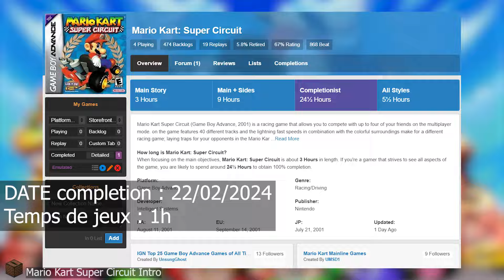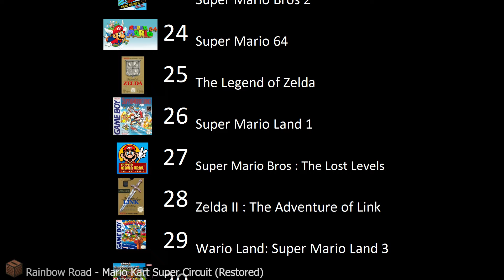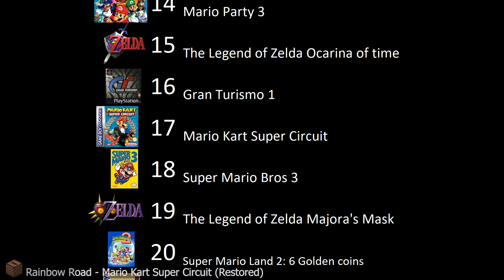Mario Kart Super Circuit - Parlons Jeux #19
Hey on se retrouve pour une nouvelle vidéo Parlons Jeux
et aujourd'hui, c'est Mario Kart Super Circuit
c'est LE jeux Mario Kart sur Gameboy Advanced, mais également, le premier Mario Kart sur console portable

Mon avis ?
loin d'etre le meilleur jeu, mais aussi loin d'etre le pire, ce jeu est beaucoup plus agréable que le premier Super Mario Kart

Chapitres :
00:00 Intro
00:38 Mario Kart Circuit
05:39 Classement
06:42 Conclusion